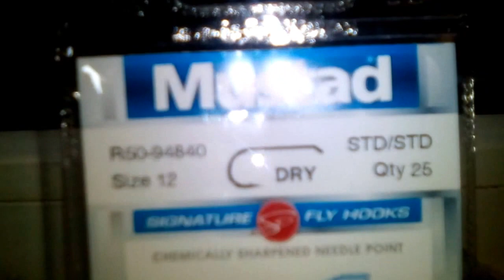MUSTE ARTIFICIALE DE VINZARE 9-11-2016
MUSTELE  ARTIFICIALE SINT CONFECTIONTE MANUAL,FOARTE PRINZATOARE,GARANTIE 1 AN DE ZILE.PENTRU CEI ABONATI LA CANALUL VIDEO REDUCERE 25%.TELEFON CONTACT:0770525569,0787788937.